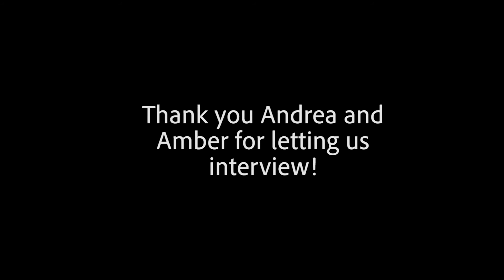KONEKO - New York City cat cafe documentary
Documentary work with dear Effie and Jing